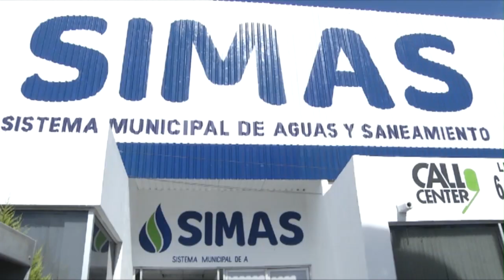CFE vuelve a cortar luz a SIMAS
Torreón, Coah; Por segunda ocasión en lo que va del año, la Comisión Federal de Electricidad (CFE), suspendió por falta de pago, el servicio de energía al Sistema Municipal de Aguas y Saneamiento de Torreón (SIMAS).